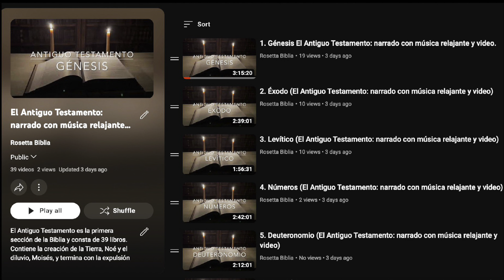Revive tu fe con la Biblia en audiolibro en YouTube!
Revive tu fe con la Biblia en audiolibro en español: Una experiencia enriquecedora.